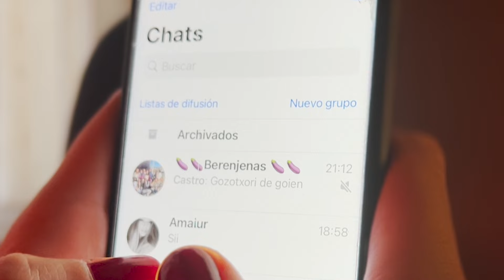INSÖMNIA - LA RUMBERA (Bideoklip Ofiziala)